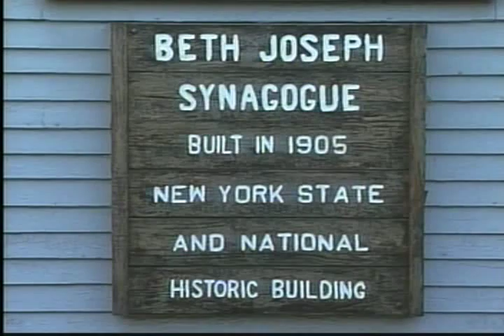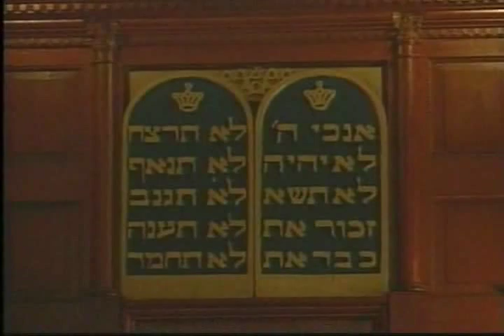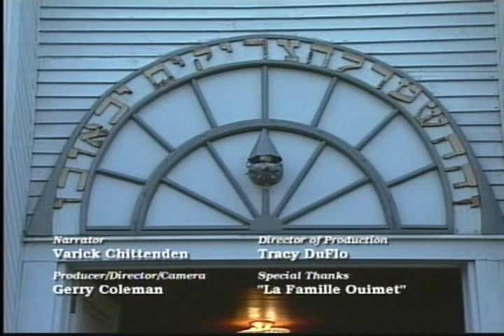WPBS TV; Beth Joseph Synagogue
A video postcard from TAUNYs Register of Very Special Places, a project of traditional arts in upstate New York, this clip features Beth Joseph Synagogue in Tupper Lake, New York, the oldest Synagogue in the Adirondacks.